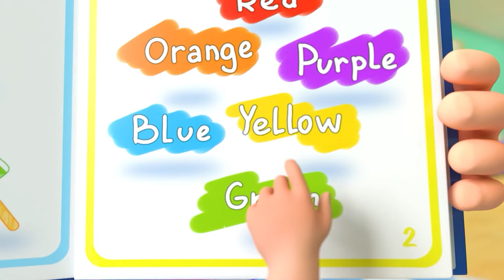🥚🎶🌾Humpty Dumpty Sat on a Farm | Newborn Baby Songs & Nursery Rhymes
Join us for a fun twist on a classic with "Humpty Dumpty Sat on a Farm"! Watch Humpty Dumpty have a great time with farm animals, learning about farm life as he tries not to fall. Perfect for toddlers and preschoolers who love engaging stories and catchy tunes! 🐔🎵🚜